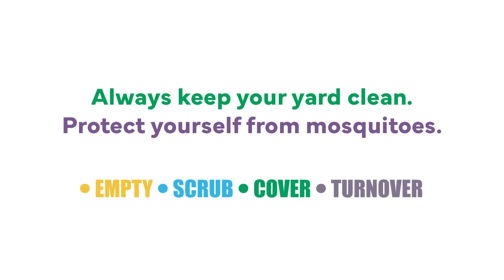The Backyard Mystery - Episode 1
Join Grandpa Joe and Maya as they search and stop Misquita - the troublesome aedes aegypti mosquito.

Misquita plans on laying her eggs in various places, but with your help, we can prevent that from happening by using these simple but effective actions - Empty, scrub, cover and turnover.

Are you ready to stop Misquita? Awesome! let’s go!